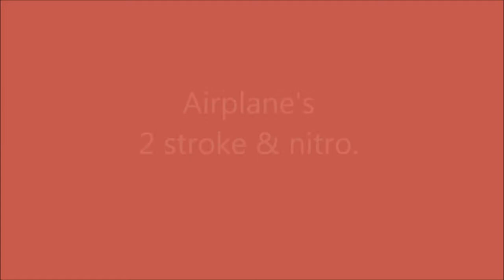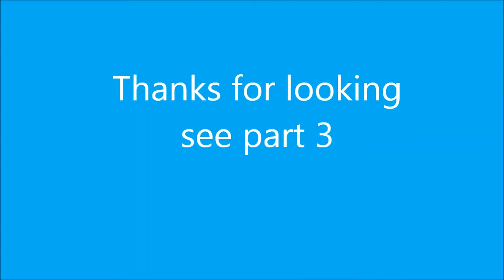Aeroplane's at the Curragh Ireland p.5 of 5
Airplane's at the Curragh, Ireland, taken September 2012